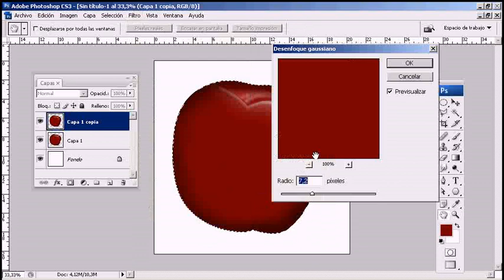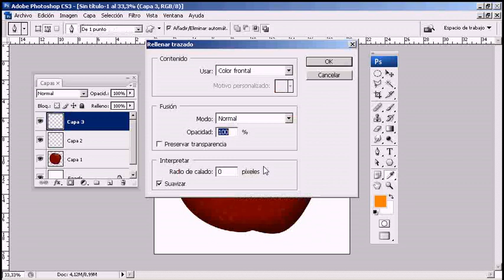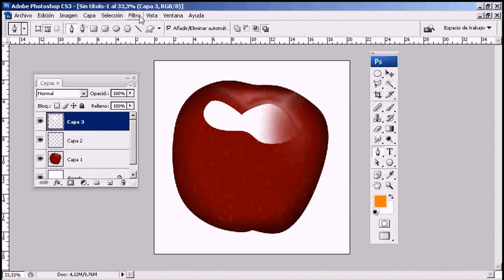5 tutorial curso basico Photoshop por Antonio Barahona